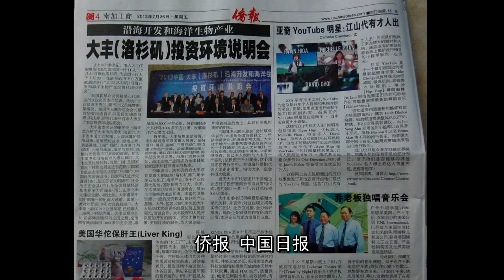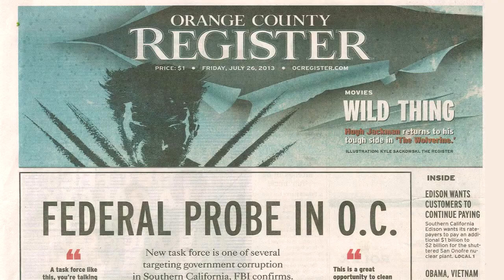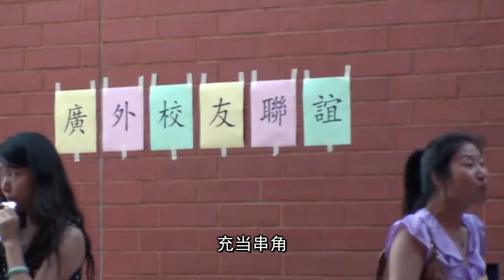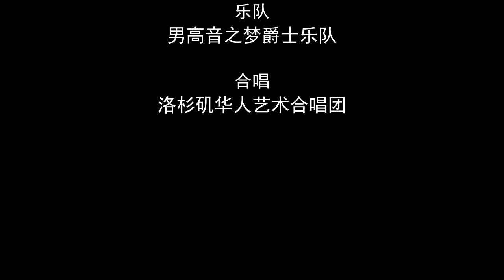Tenor by Night 《乔老板音乐会》 7-27-13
This is a short version of the concert with a Chinese introduction.